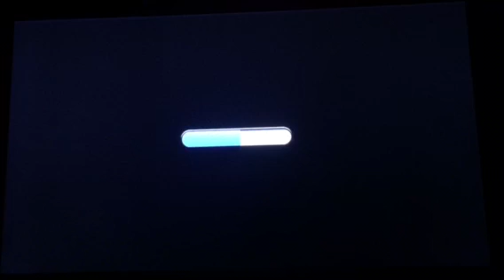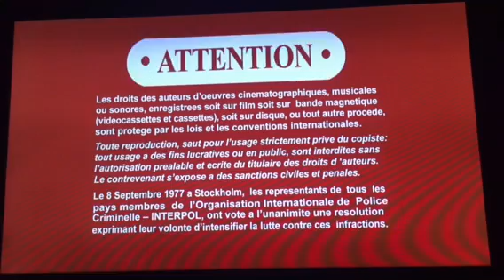Opening To Stuart Little 2 2011 Blu-Ray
Here's The Order As The Followings:
1. Loading Screen
2. Sony Pictures Home Entertainment Logo
3. Blu-Ray Menu
4. PG Rating Screen
5. FBI Anti-Piracy Warning Screen
6. Red Warning Screens
7.
8. Columbia Pictures Logo
That's It.